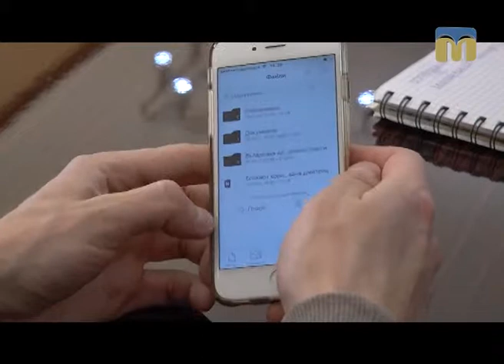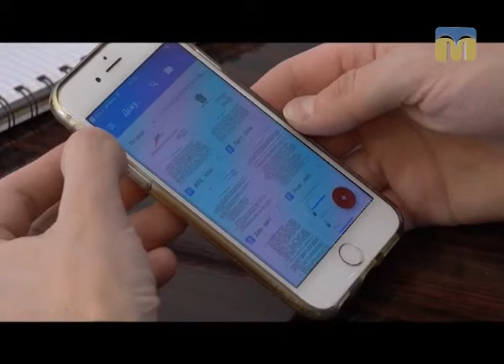Новий день. Міжнародний день резервного копіювання